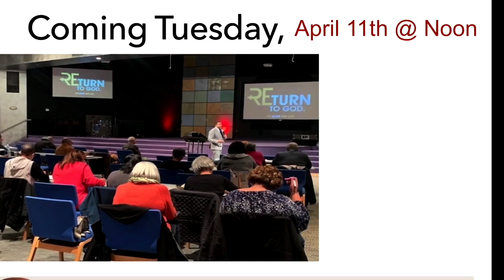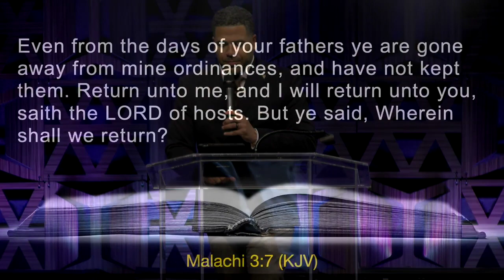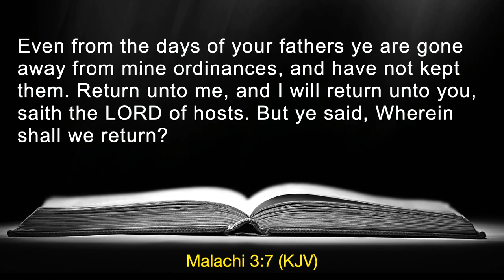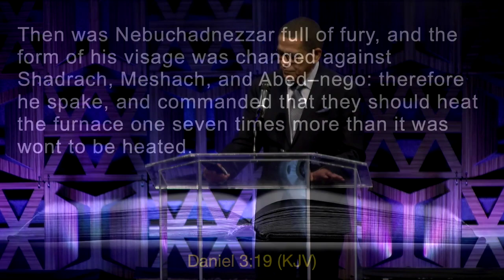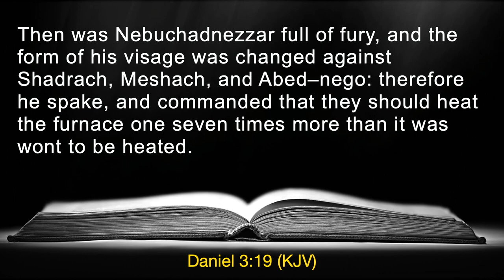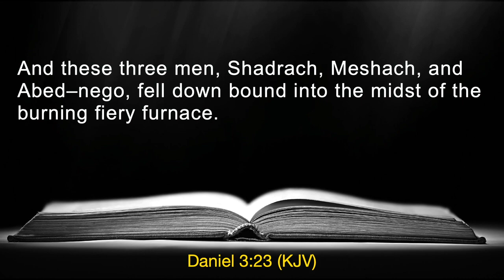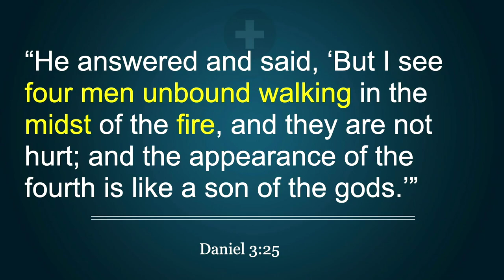Rev. Dr. Larry L. Macon Sr. |"You Got What It Takes"| Sunday March 19, 2023 8:30a